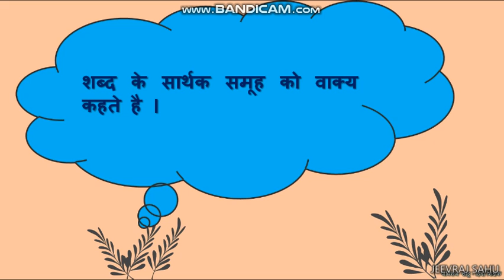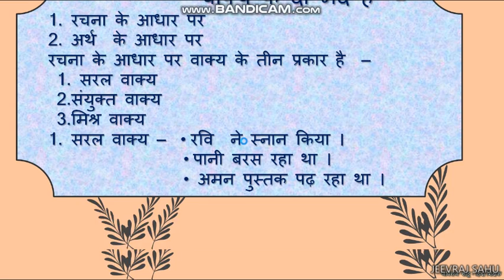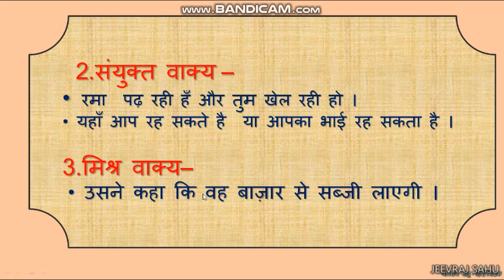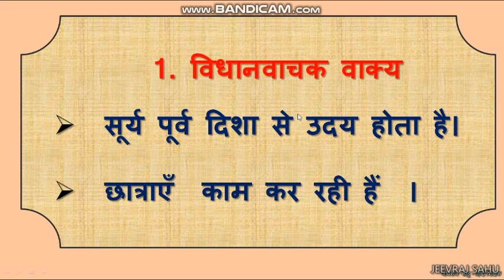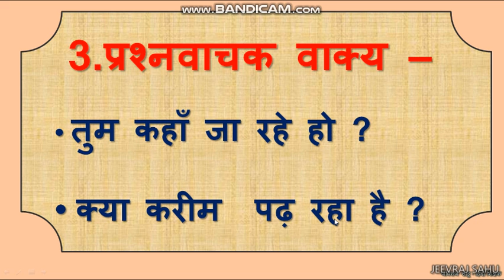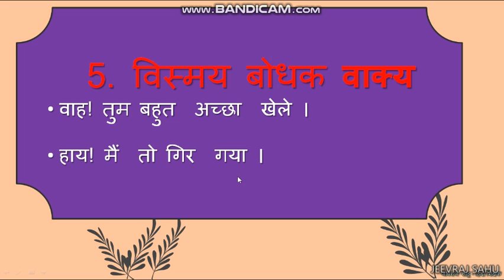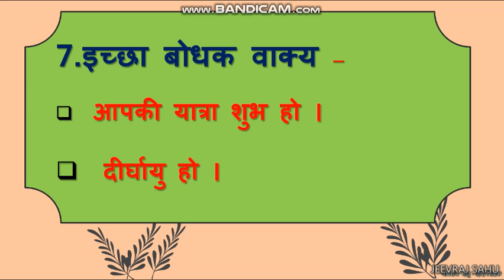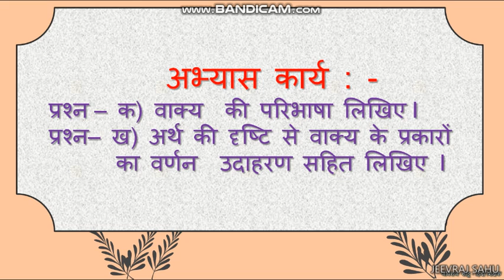Std IX Hindi व्याकरण अर्थ के आधार पर वाक्य भेद